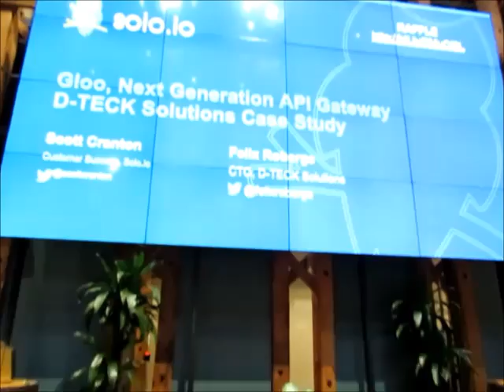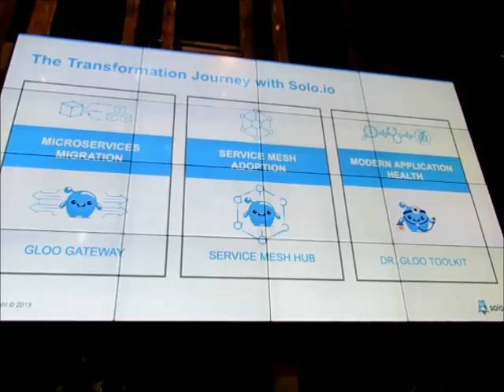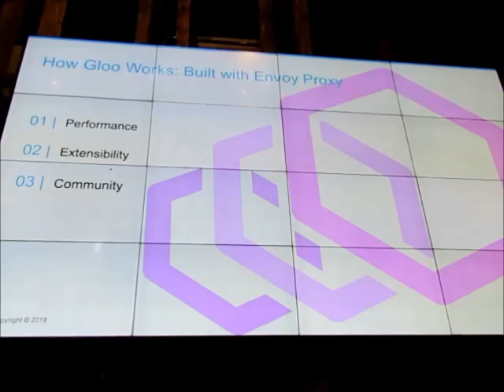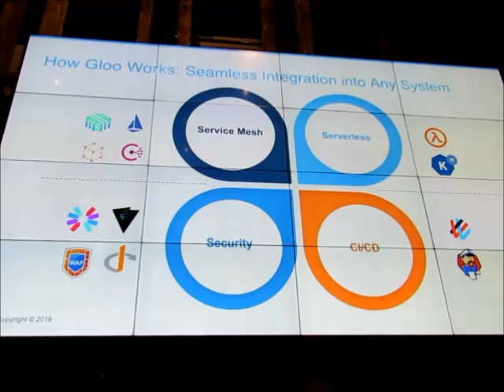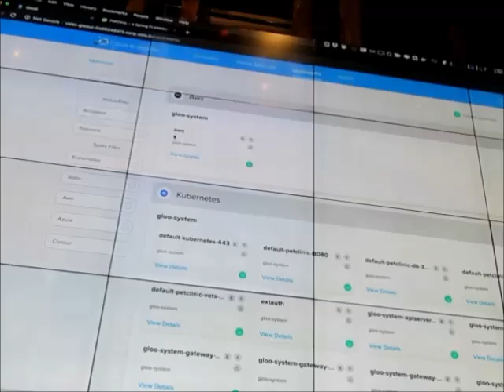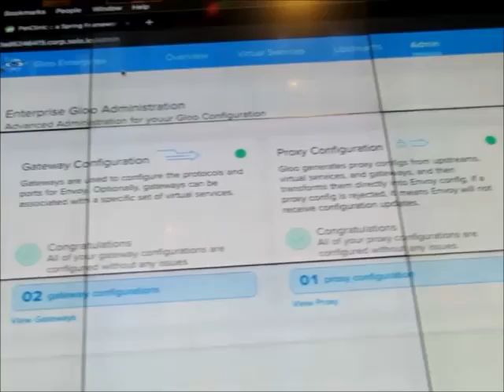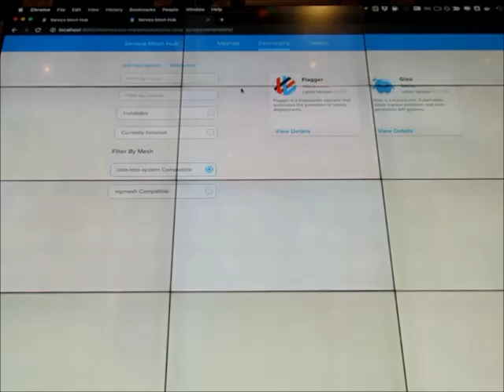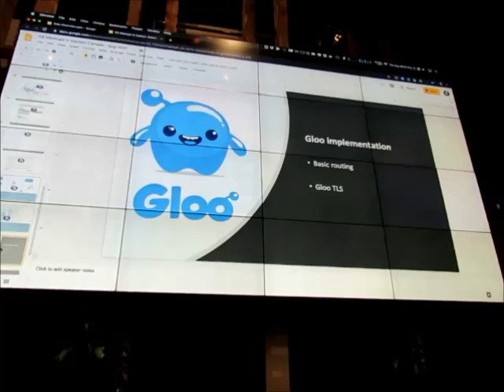Gloo. Next generation API Gateway. D-TECK solutions case study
Scott Cranton's talk at Kubernetes and Cloud Native Kitchener-Waterloo meetup on Aug 29, 2019